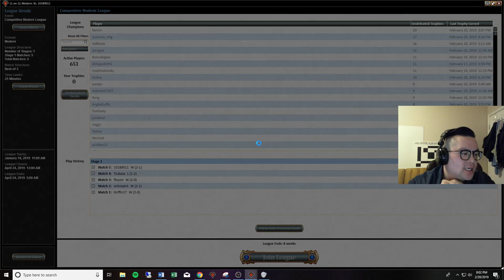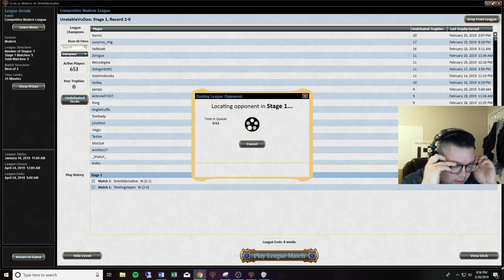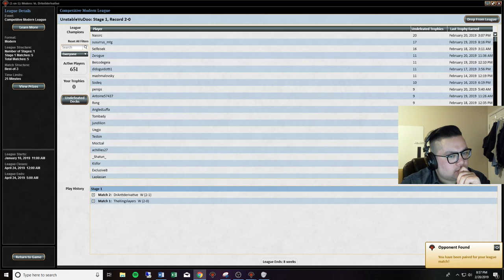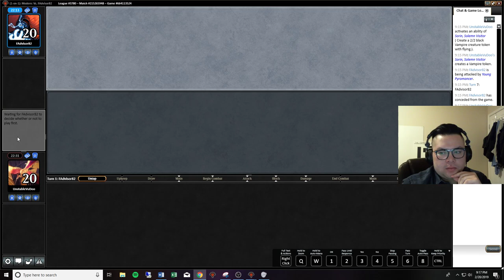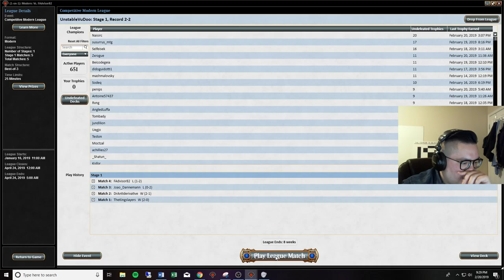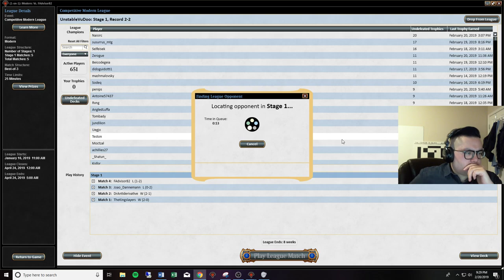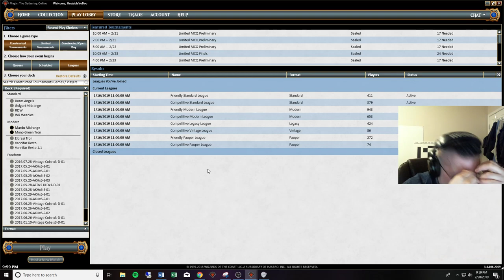Mardu Pyromancer 02 20 19